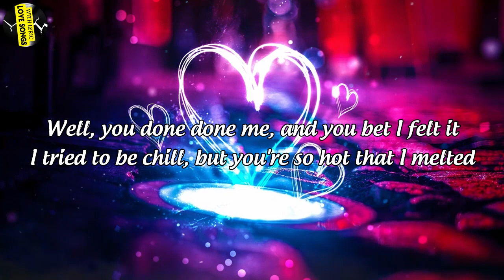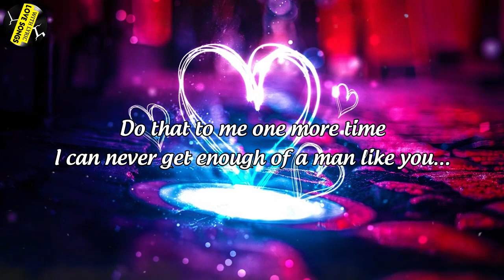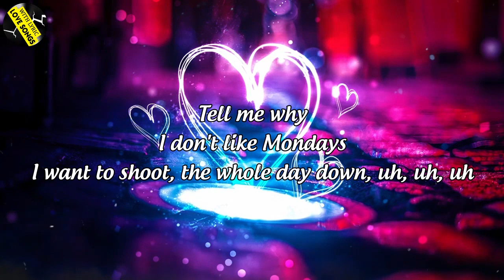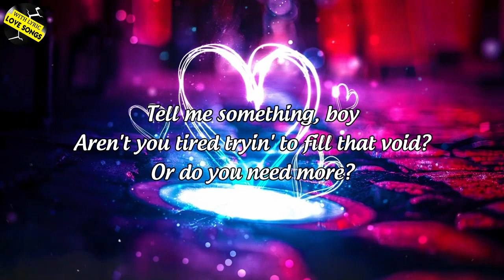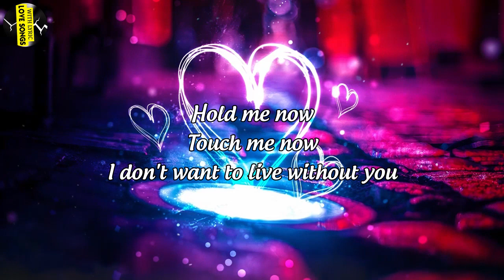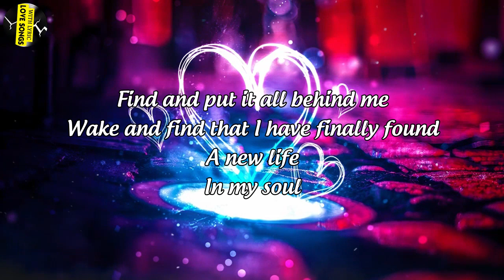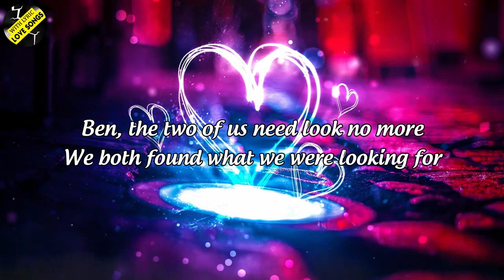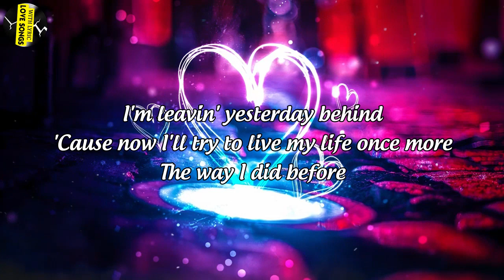Romantic Love Songs 70's 80's 90's 🌹 Greatest Love Songs Collection 🌹 Best Love Songs Of Time